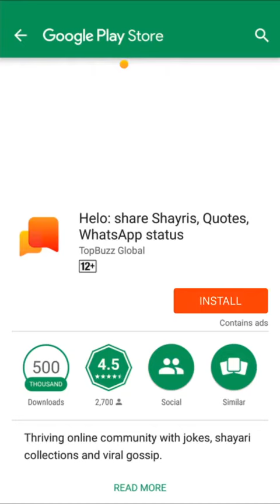YAAR BEWDE MERE YAAR BEWDE || DANCE MASTI || FRIENDS PLZ LIKE SHARE AND SUBSCRIBE MY CHANNEL 🙏🙏🙏